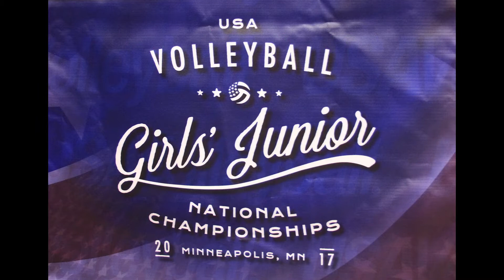Northern Lights 2018 Banquet Preshow 12,13,15,17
This was one of two shows played simultaneously on two huge screens right after our dessert is served during our 2018 banquet in the Minneapolis Convention Center Ballroom. A total of 15 multimedia shows were created for the banquet in 2018.